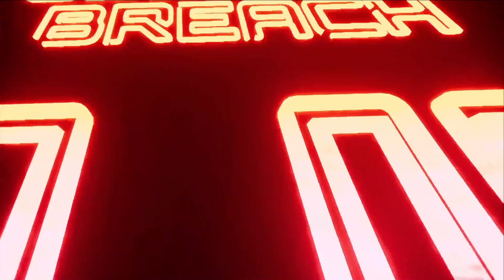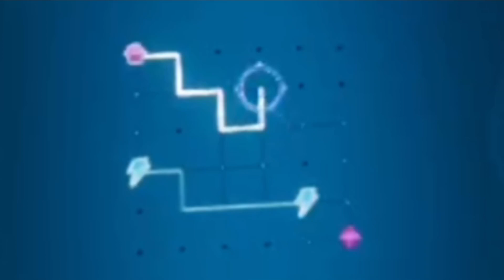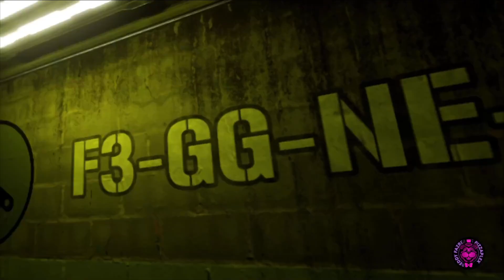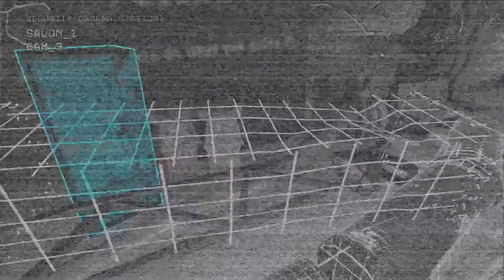You Can Play FNAF RUIN in VR and it’s TRIPPY!!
Playing Ruin in VR was wild! Also very laggy and a bit annoying at times but was overall a very trippy experience. Definitely is really neat to see the locations and jumpscares up close and personal!

If you wanna try it for yourself, get the UEVR mod here!